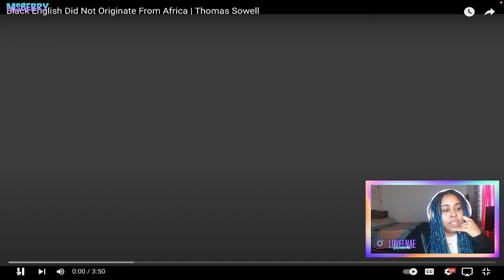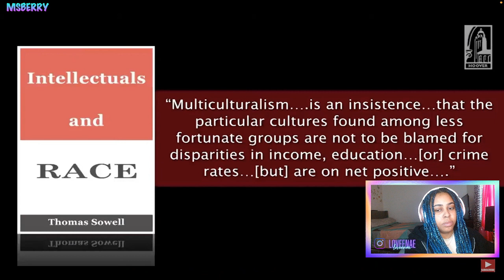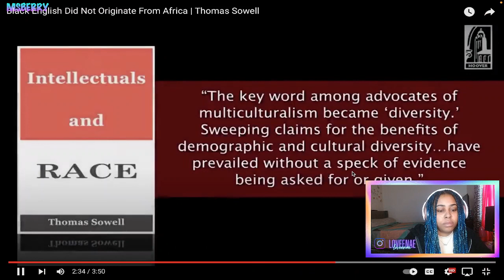Black English Did Not Originate From Africa!?? | Thomas Sowell (REACTION)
first,time,reaction,
Thomas,sowell,
black,english,did,not,
originate,from,africa,
things,not,told,in,school,
reaction to thomas sowell,
first time reaction,
black English did not,
originate in africa,
Thomas sowell,reaction
first,time,watching,
america,before,and,after,
ms, berry,reacts,
ms berry reacts,
Thomas,sowell,reaction